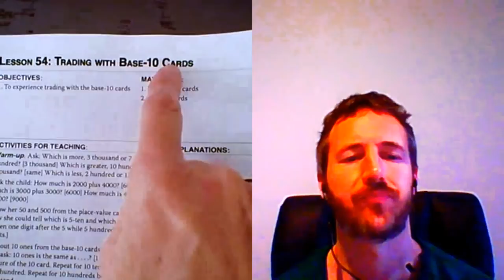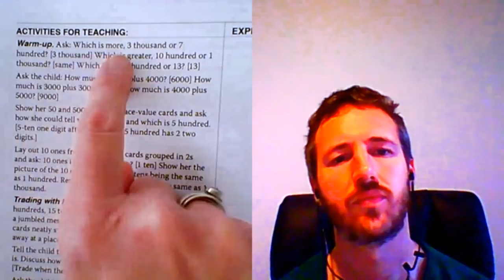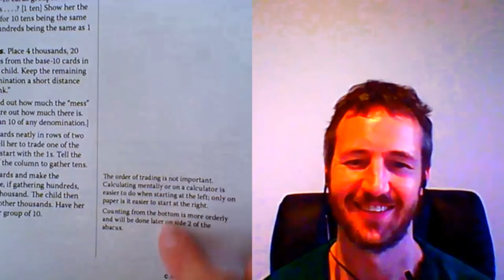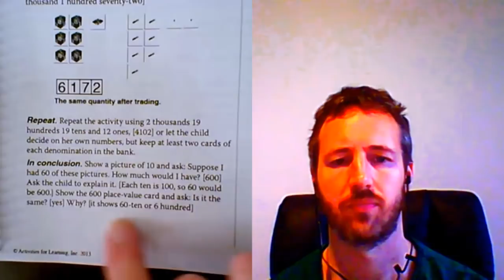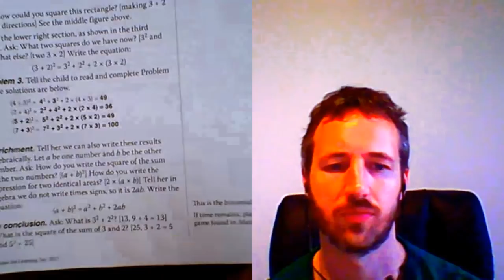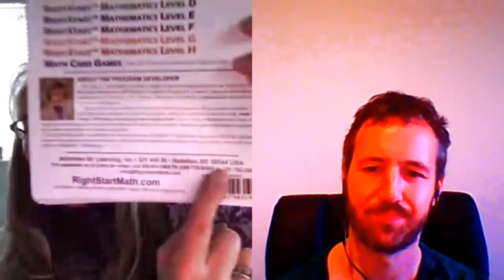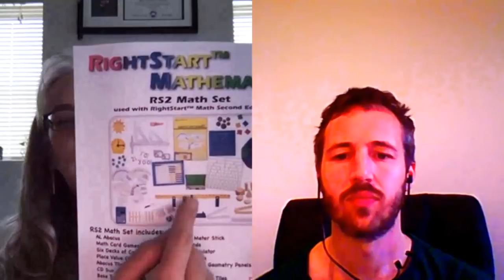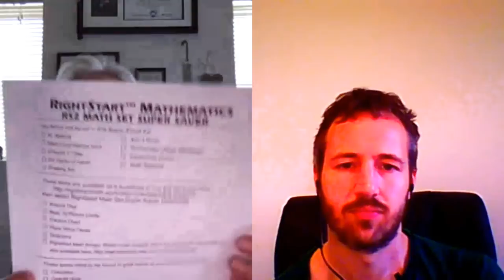RightStart Mathematics - Q & A with Kathleen C. Lawler - Vice President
RightStart Mathematics is a comprehensive and innovative curriculum. Here, Paul talks with Kathleen C. Lawler, Vice President, General Manager and daughter of the program's creator Dr. Joan Cotter. Kathleen explains: how the program was created, what makes it special (the abacus!), what to expect in terms of commitment to teaching, and how young kids can start. Kathleen also takes us through some example lessons!